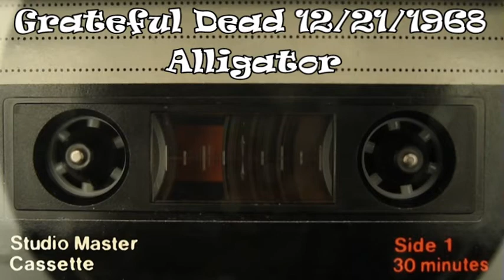Lunch with Okie EP 53 Tapers Choice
Alligator
Cream Puff War
Viola Lee Blues
Dupree's Diamond  Blues
Mountains of the Mist
Little Sadie
Monkey and the Engineer